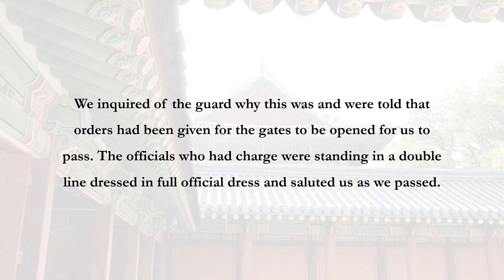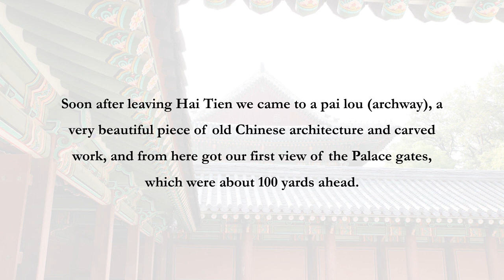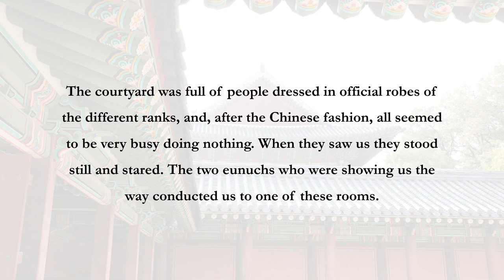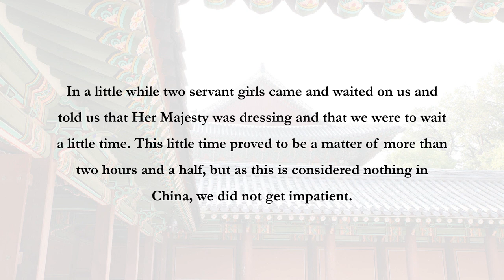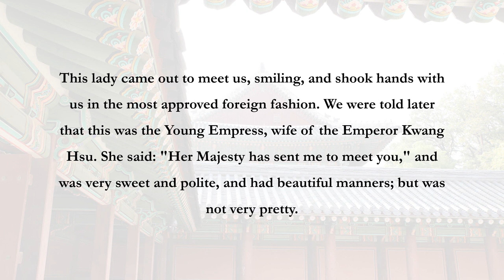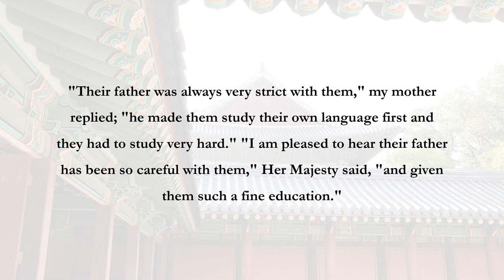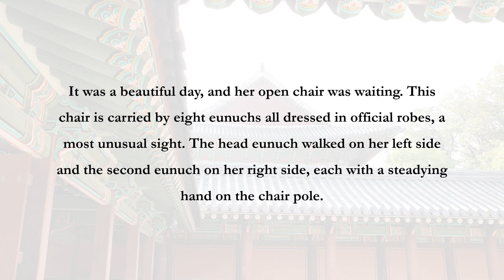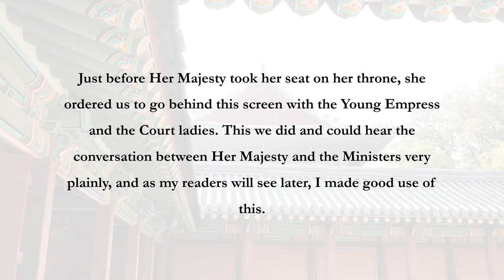AT THE PALACE (Princess Der Ling: Two Years In The Forbidden City, Part 2)